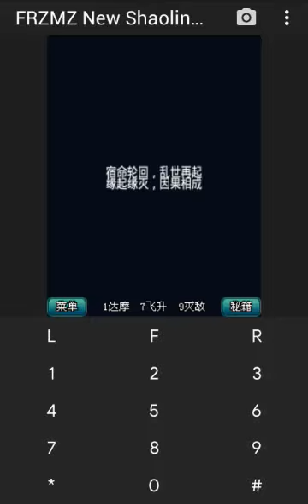【JAVA GAMES】 FRZMZ New Shaolin Temple - Biography mortal magic cut N73.jar - J2me Loader